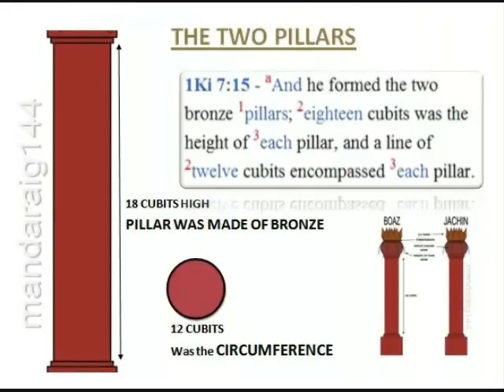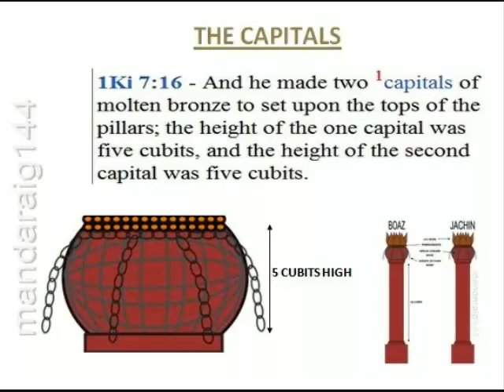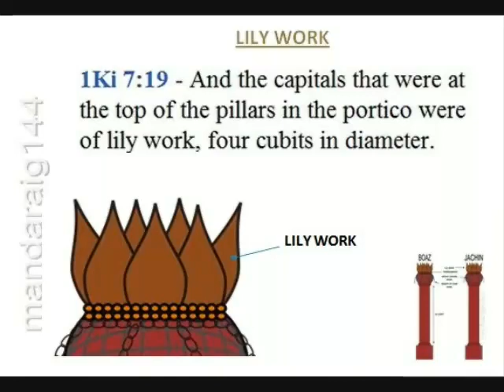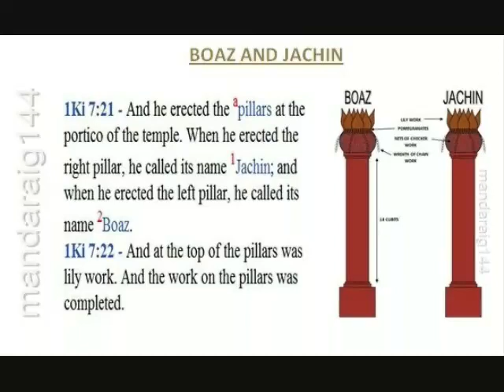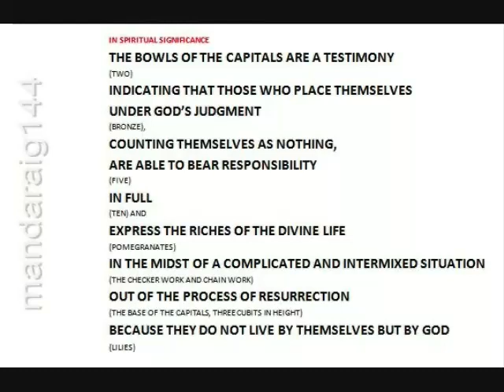The Two Pillars in the Temple of King Solomon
1 Kings 7:15-22 King James Version (KJV)

15 For he cast two pillars of brass, of eighteen cubits high apiece: and a line of twelve cubits did compass either of them about.

16 And he made two chapiters of molten brass, to set upon the tops of the pillars: the height of the one chapiter was five cubits, and the height of the other chapiter was five cubits:

17 And nets of checker work, and wreaths of chain work, for the chapiters which were upon the top of the pillars; seven for the one chapiter, and seven for the other chapiter.

18 And he made the pillars, and two rows round about upon the one network, to cover the chapiters that were upon the top, with pomegranates: and so did he for the other chapiter.

19 And the chapiters that were upon the top of the pillars were of lily work in the porch, four cubits.

20 And the chapiters upon the two pillars had pomegranates also above, over against the belly which was by the network: and the pomegranates were two hundred in rows round about upon the other chapiter.

21 And he set up the pillars in the porch of the temple: and he set up the right pillar, and called the name thereof Jachin: and he set up the left pillar, and called the name thereof Boaz.

22 And upon the top of the pillars was lily work: so was the work of the pillars finished.